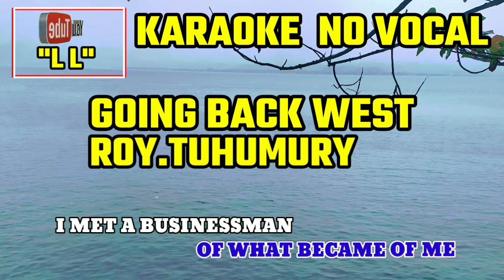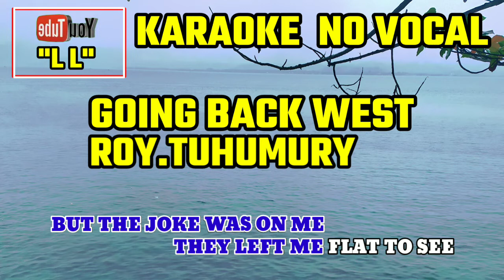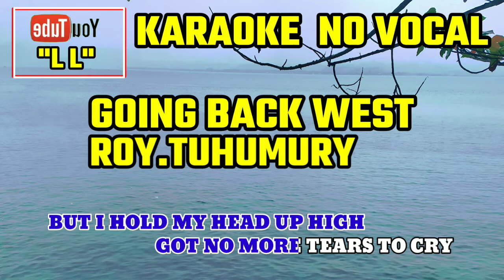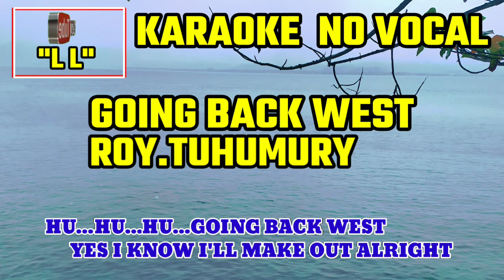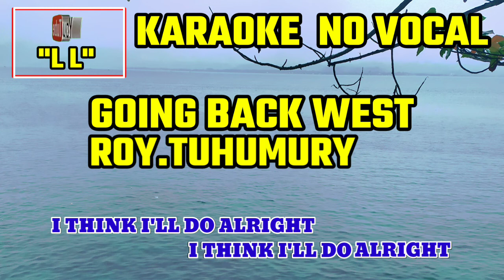KARAOKE.GOING BACK WEST. ROY. TUHUMURY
KARAOKE NO VOCAL. GOING BACK WEST. SONG BY JIMMY CLIP. SINGER. ROY. TUHUMURY